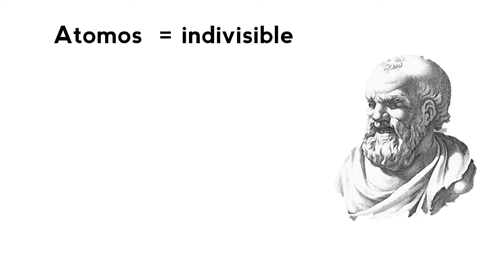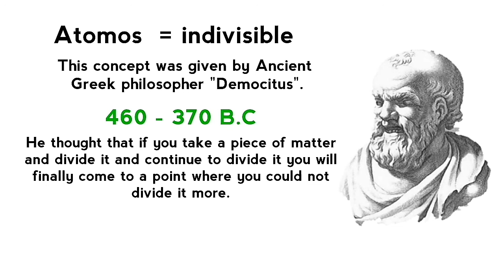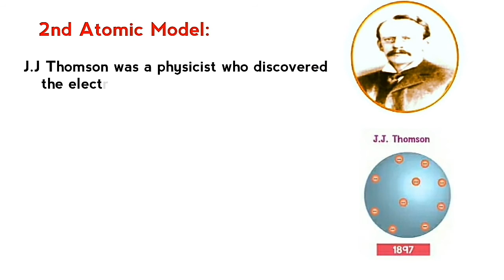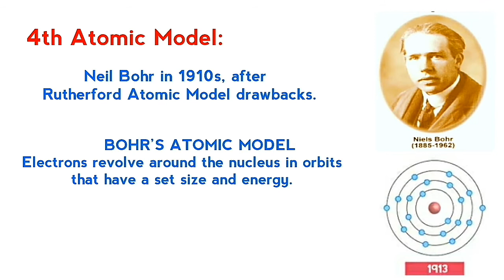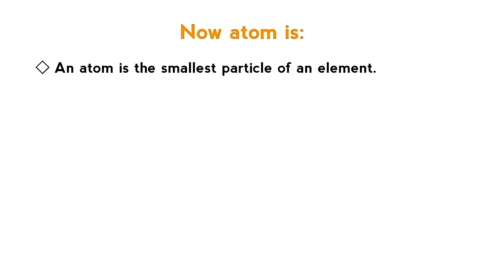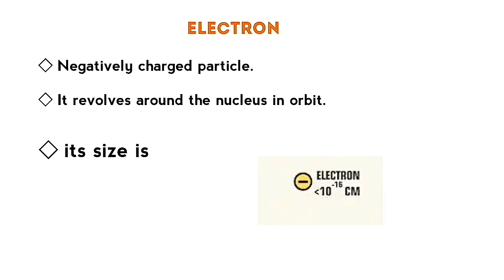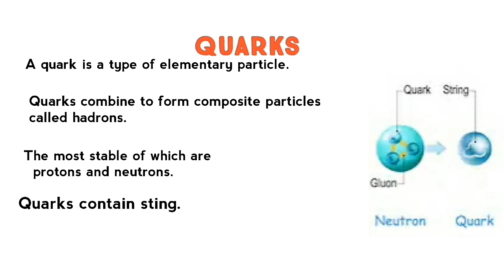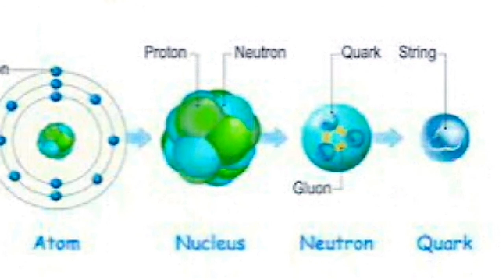Atom | What is an atom? | Structure of an atom | History of an atom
This vedio is about the concept of an atom, history of an atom, structure of an atom and related term like electron, protons and neutrons, quarks, gluons and string.